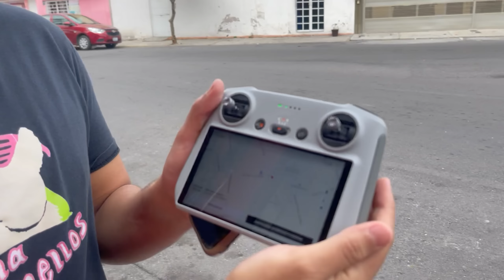Perdí mi drone por eso…. 24 mil pesos 🥺